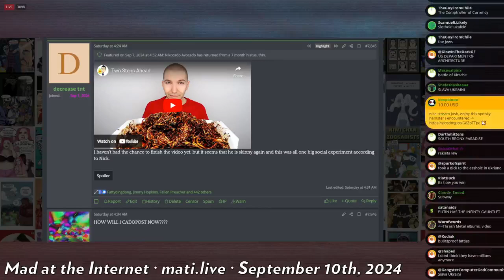Nickocado is SKINNY - Mad at the Internet (September 10, 2024)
Josh thinks is feasible a man who spreads his buttocks online can land a sponsorship deal.